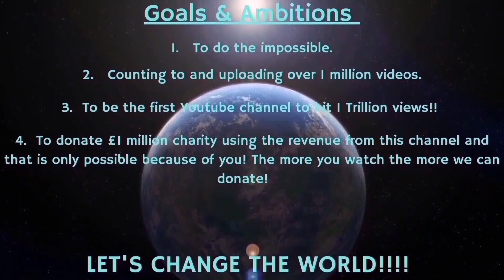Counting to ONE MILLION!!, This is Number 90,054